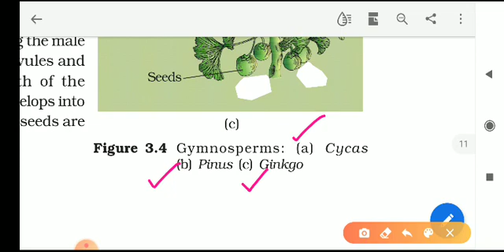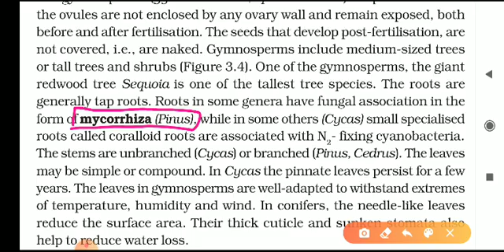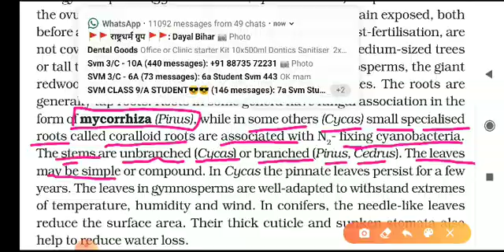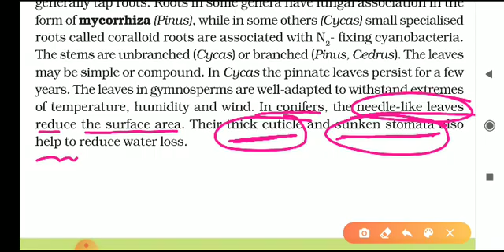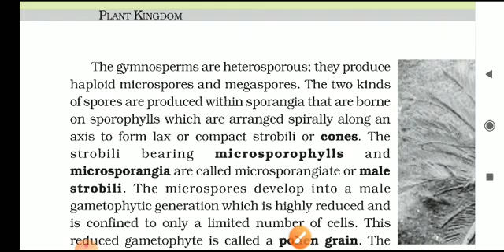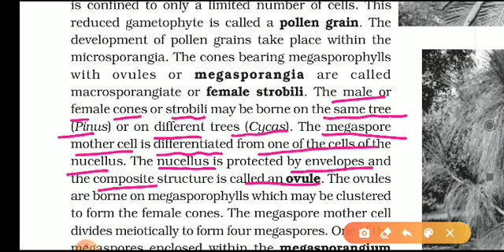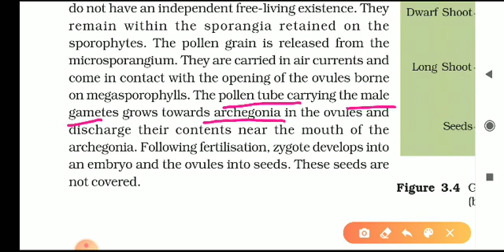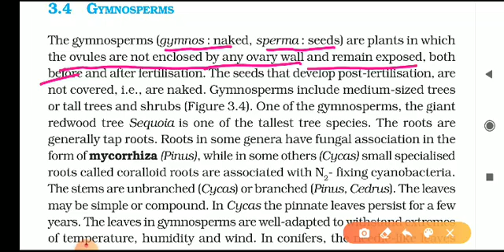Gymnosperm :: Class 11 Biology ::chapter 3 :: Plant Kingdom